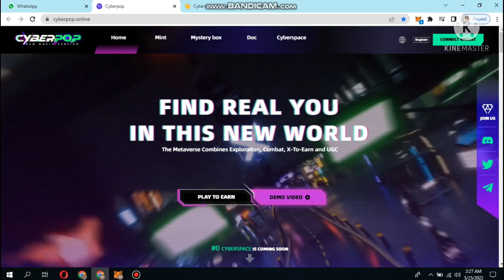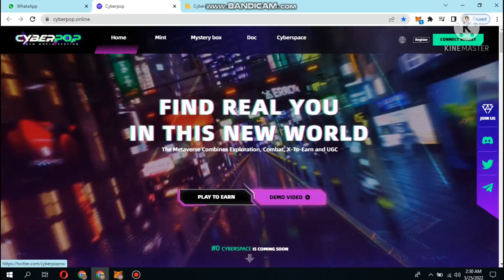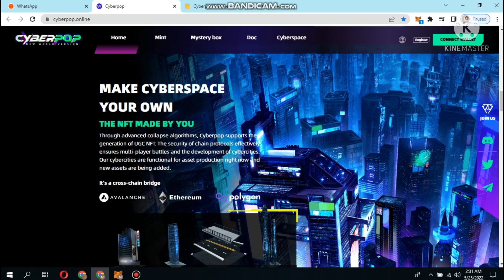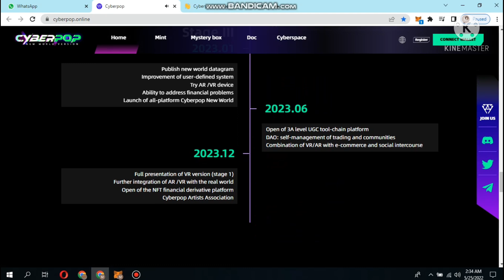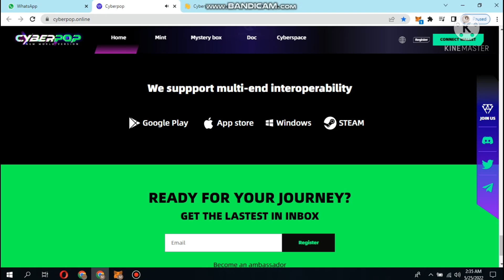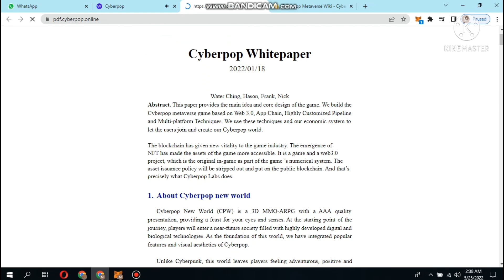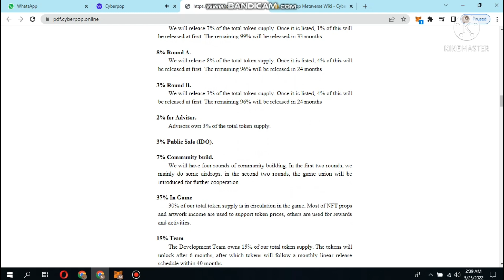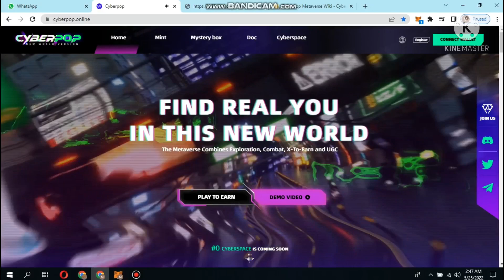CYBERPOP|| Game Play|| Amazing Project